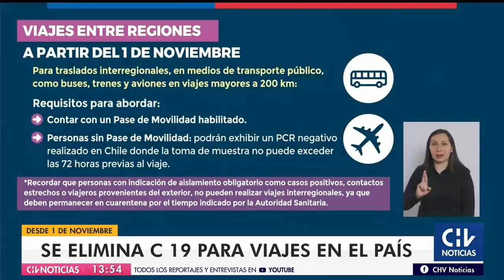El C19 llega a su fin: Gobierno flexibiliza protocolos para viajes interregionales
La ministra de Transportes, Gloria Hutt, señaló que el Pase de Movilidad será clave. Las modificaciones comenzarán a regir a contar del próximo 1 de noviembre.